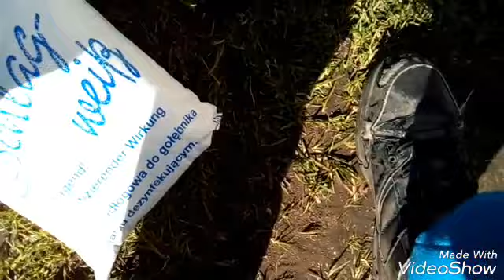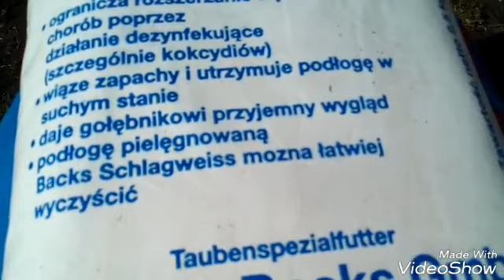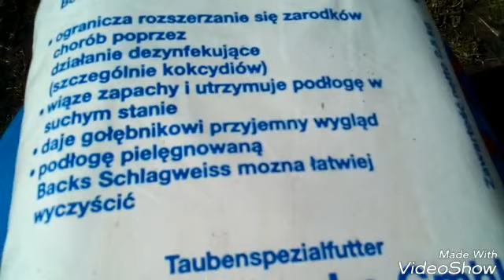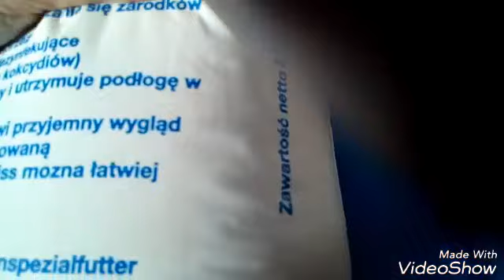Zakupy w chodzili gołębi pocztowych